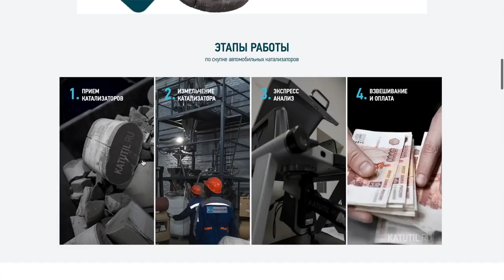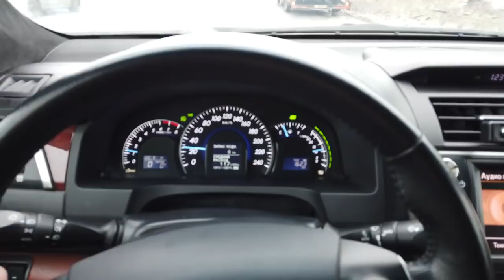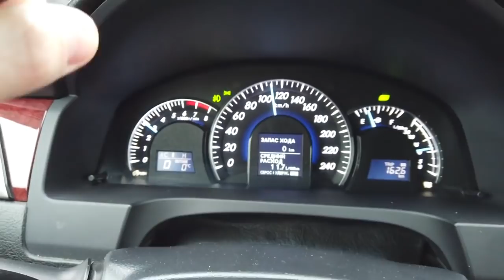NISSAN X-TRAIL 2019 ОБЗОР ОТ БЫВШЕГО ВЛАДЕЛЬЦА! ВАРИАТОР ЭТО ПРОБЛЕМА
Ссылка 2Din Nissan Магнитола для Ниссан всех моделей!
1) 2 Din Магнитолы для Nissan Все модели! Ниссан
2) Uniway AWD7071 2 DIN Магнитола Android 7 для Nissan Qashqai X-Trail Almera Pathfinder Teana Juke
3) 2 DIN на Android 6.0 для Nissan X-Trail Qashqai Tiida Aliexpress
4) 12.1" Экран Стиль ТеслаAndroid 6.0 Радио аудио DVD Мультимедиа для Nissan Patrol 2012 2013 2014 Tesla Style
5) Для Nissan 2 din Android 7.1 Aliexpress Алиэкспресс Ниссан
Tesla Стиль для Nissan Patrol 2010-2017 Android GPS Штатная Магнитола Купить на Aliexpress,
Тесла Стиль для Nissan X-Trail 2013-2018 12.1"Android GPS Штатная Магнитола
Тесла Стиль для Nissan Qashqai 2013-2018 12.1"Android GPS Штатная Магнитола
Тесла Стиль для Nissan Teana Altima 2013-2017 GPS DVD Android Штатная магнитола

Как вам обновленный Ниссан Икс трейл? В моей семье был кузов Т30 (японская сборка + автомат) и далее был Т31 с фарами на крыше, после перешли на Мурано. Помню в 2010 году Икс трейл в топе купили за 1,2 млн!

НИССАН X-TRAIL ОБЪЕКТИВНЫЙ ОБЗОР ОТ БЫВШЕГО ВЛАДЕЛЬЦА! ВАРИАТОР ЭТО ПРОБЛЕМА

Дмитрий Машков